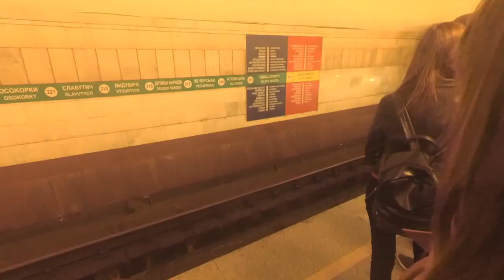Vlog #2 | Я массажист | Первые занятия в школе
Второй визит в столицу Польши, приехали на первые занятия массажиста, взять документы для визы и привыкнуть к новому месту обитания